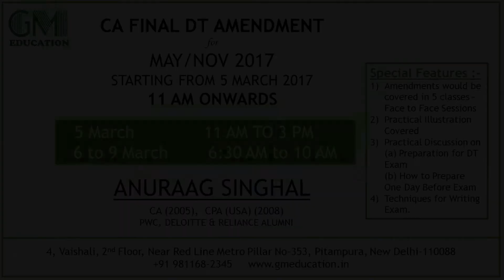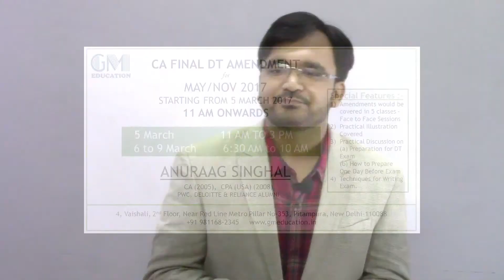CA FINAL DT AMENDMENT MAY/NOV 2017